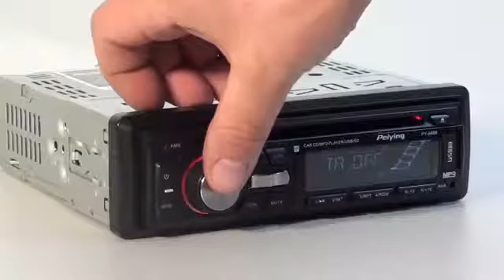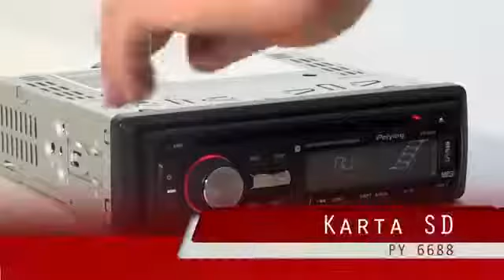PY6688 Radio samochodowe Peiying